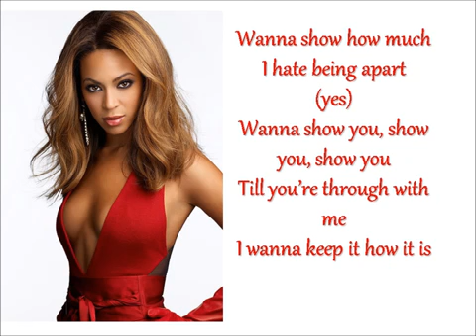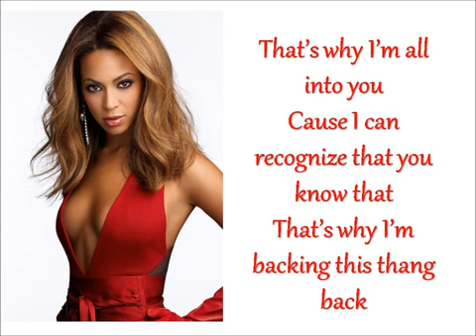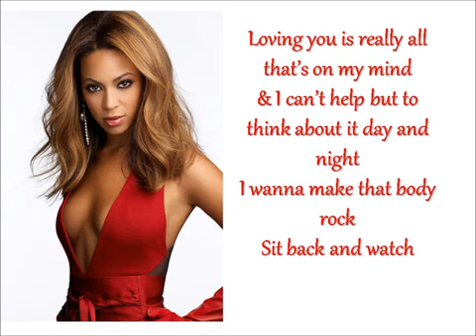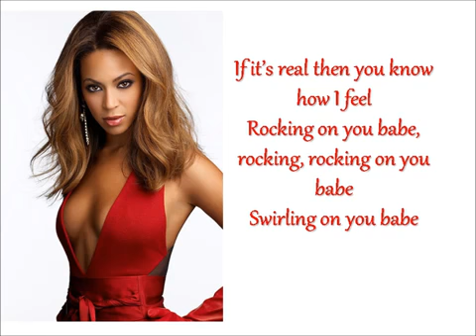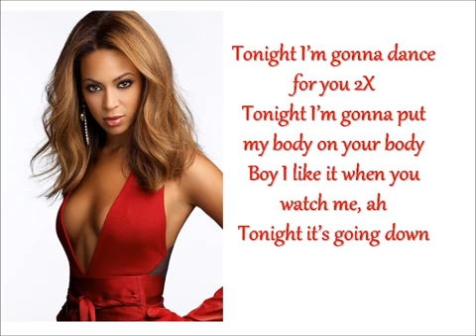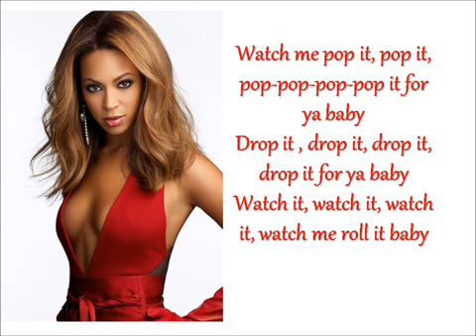Beyonce Dance for you With Lyrics